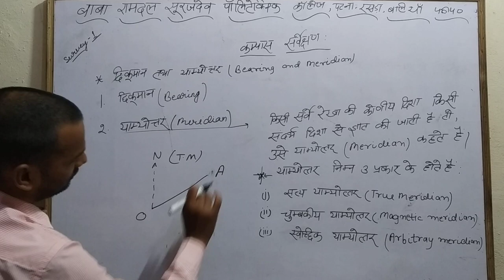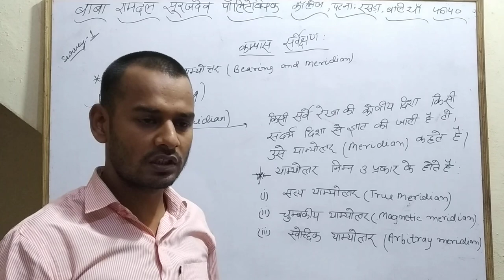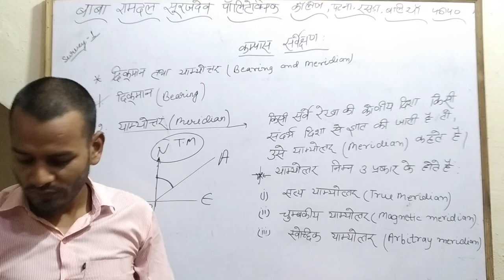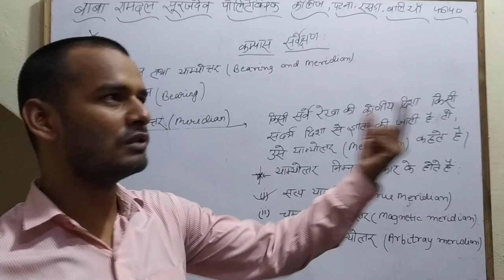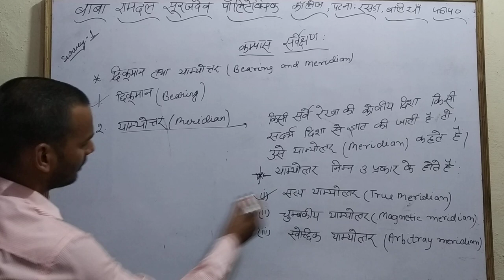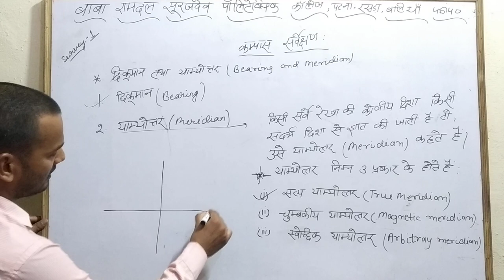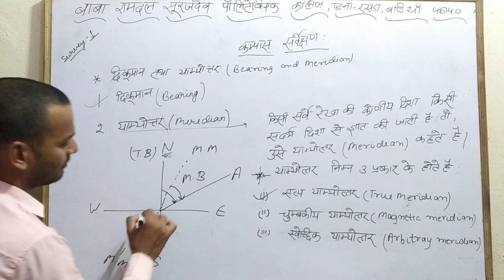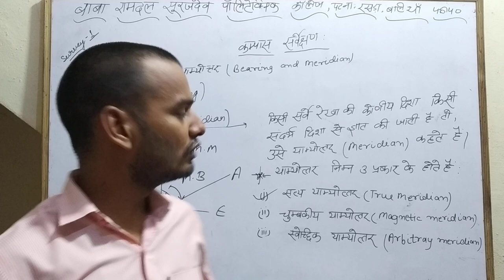SURVEY-1 LECTURE-7 BEARING AND MERIDIAN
BABA RAMDAL SURJDEV POLYTECHNIC COLLEGE PAKWAINAR RASRA BALLIA UP